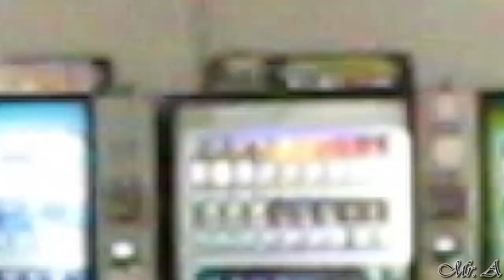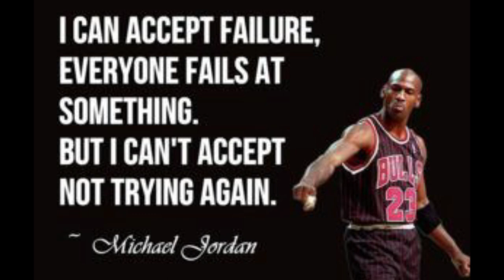LUPET NG GALAWAN AT GRABE ANG PASAHAN | HoopDome ( S1.EP2. )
Dayo Series CA Edition 2019 ( S1.EP2. )

Please make sure to LIKE and